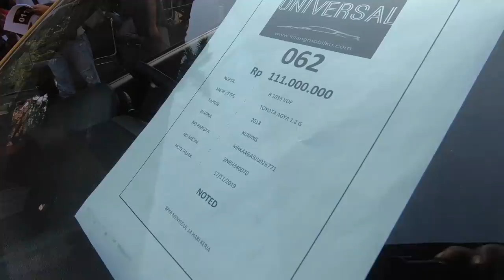REBUTAN H-RV MURAH AGYA AYLA GAK LAKU | Mobil Lelang Murah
Informasi lebih lanjut hubungi Balai Lelang Universal Lokasi Lotte Grosir Ciputat. Lelang setiap hari Senin.
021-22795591